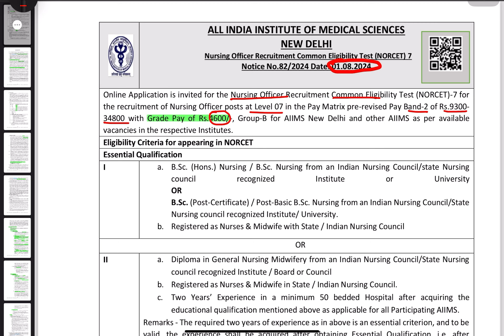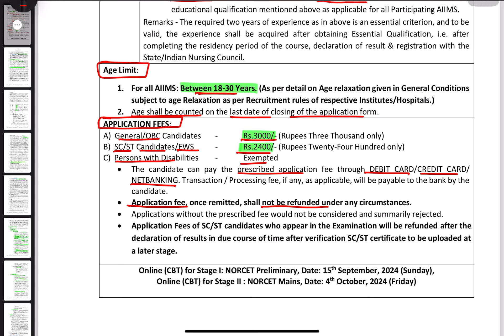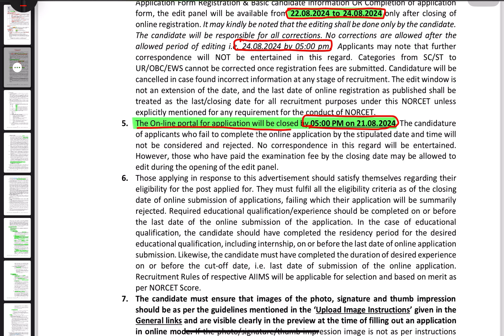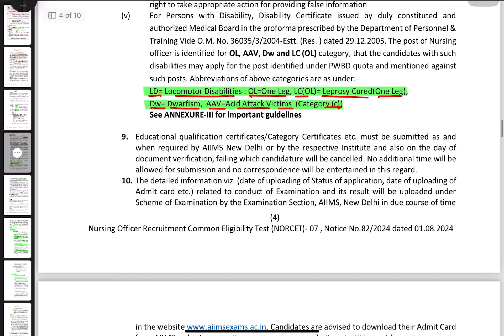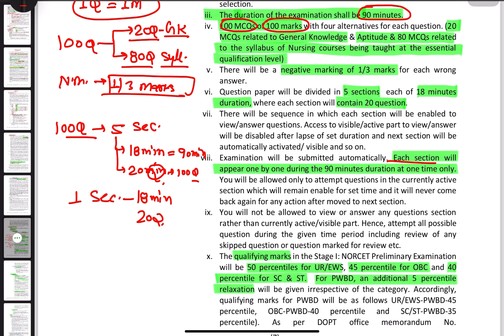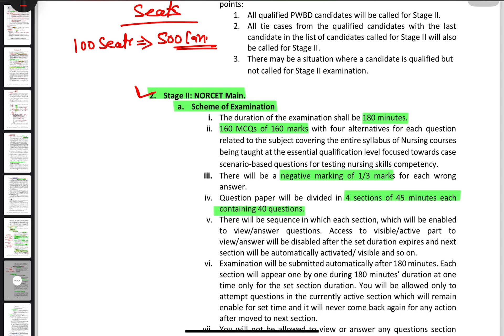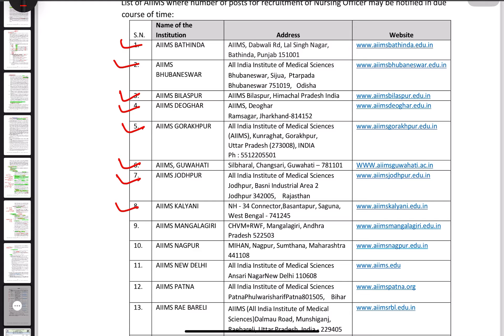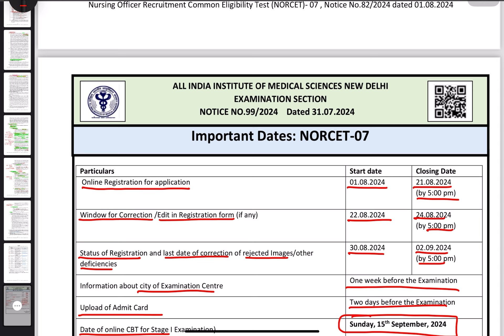NORCET 7 Exam Pattern Big ChangesI || Complete Information || Norcet AIIMS me Bada Badlao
NORCET 7 Exam Pattern Big ChangesI || Complete Information || Norcet AIIMS me Bada Badlao || AIIMS || AIIMS Norcet 7 Exam Preparation ||